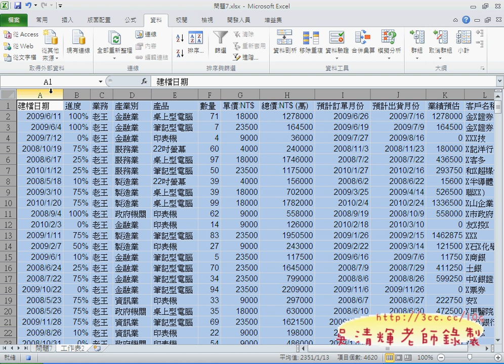06_錄製篩選資料巨集(EXCEL VBA教學)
今天的課程以VBA設計為主，由錄製巨集，到修改巨集與合併巨集成為完整程式，
會越來越難，書中也有參考的程式碼與流程，但寫的太瑣碎，可供參考，
但還是可以比對我的作法，會更精簡好了解，
這也許不是看書就可以學會的技術，是多年程式設計累積的經驗。

吳老師  100/9/25

01_如何刪除多餘的空白列
02_錄製刪除列巨集
03_如何刪除空白列的程式說明
04_增加J變數紀錄刪除的列數避免無窮迴圈
05_將程式加上註解讓程式更清楚
06_快速分類解說
07_錄製巨集
08_完成結果解說
09_新增工作表巨集
10_自動新增工作表
11_將資料篩選的結果複製到指定的工作表中
12_如何將資料篩選與複製到工作表中